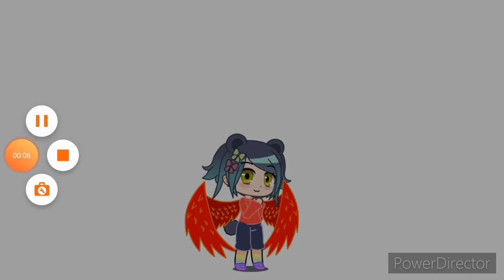test screenshotonly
inspired by itz milla lover husky